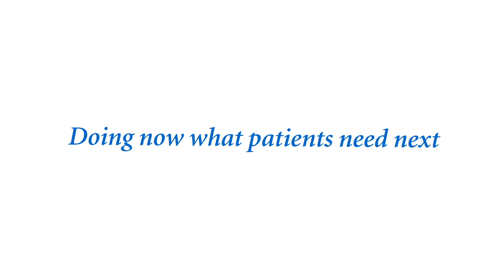Warum als Mediziner in die Pharmaindustrie?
Erfahre von 10 Mediziner/innen von Roche in Grenzach warum sie sich entschieden haben in die Pharmaindustrie zu gehen und was sie motiviert, dort auch zu bleiben. Mehr Infos zu Karriere als Mediziner/in bei Roche